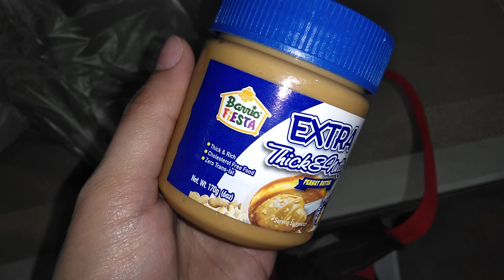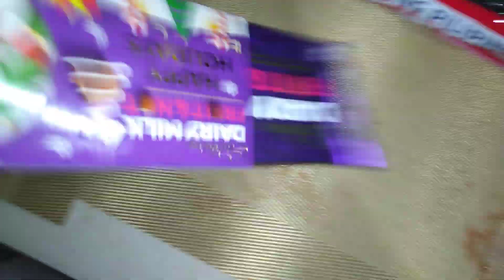5 December 2022